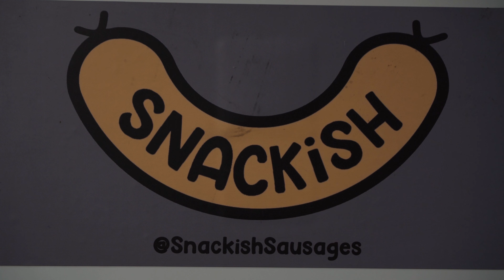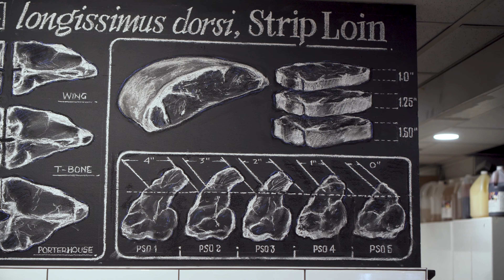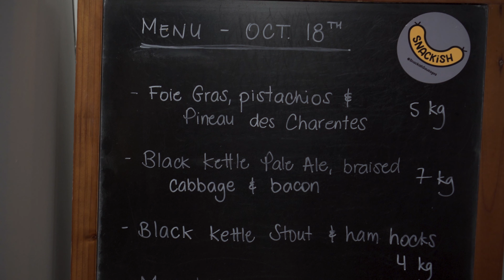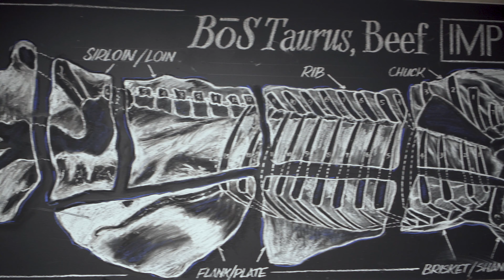How is Sausage Made? | Snackish Sausages | Beer and Back Again (2022)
What is sausage made of? How is sausage packed and cooked?

Welcome back to Beer and Back Again, where in today's episode we ask the question that some might be afraid to ask: is bigger always better?

Join us at Snackish Sausages, a local craft sausage maker in Vancouver, BC as we play food network tv hosts and are taught by a professional meat handler all about how big flavours can be found in small packages (sausages).

(by using our link you help support us!)

a local company bringing fun and genuine content online.
Beer and Back Again created by Mak Kiss